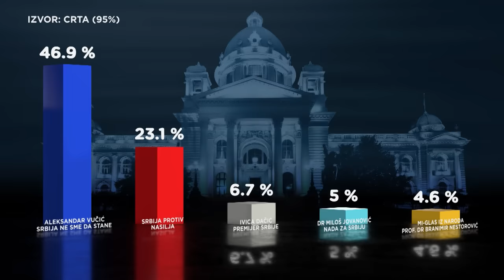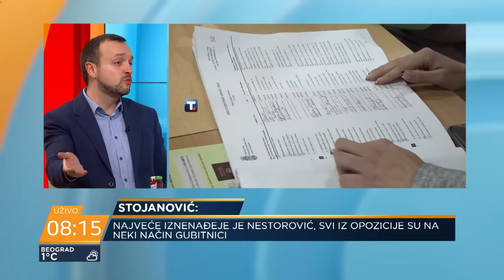Ako izbori u Beogradu budu ponovljeni biće 31. decembra - Boban Stojanović i Dušan Vučićević